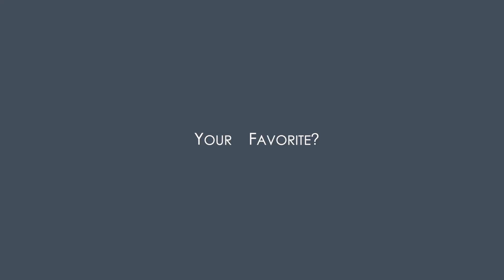单品推荐｜买过最满意的五条黑裤子｜Black Pants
单品信息

Cos 我穿6码（4码有点紧，6码比较宽松舒服，牛仔裤26/27）

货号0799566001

vince 阔腿拖地 us4

vince us4
打折中（8码）

*Kindersalmon

Andersson Bell （m）可直邮国内 包邮包税速度很快

微博 @phiphiwearswhat
公众号@phiphiwearswhat

ABOUT ME
Age:30
Chinese located in ATLANTA, USA

FTC: 这个视频没有被品牌或网站赞助。*为品牌赠送，其他都是自己购买。但所有意见出自个人喜好。以上链接全部为返利，点击进入查看不会对我带来任何收益（只有购买成功才可以）谢谢你们的收看支持和喜欢。